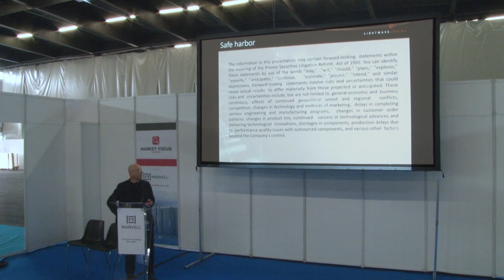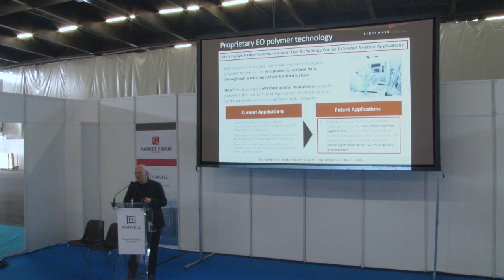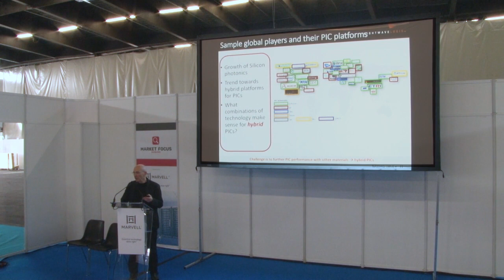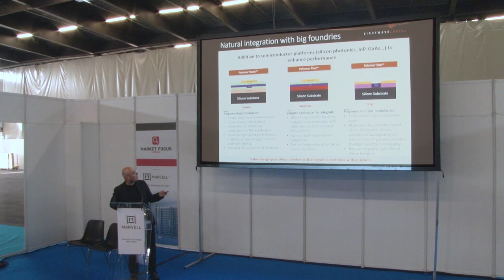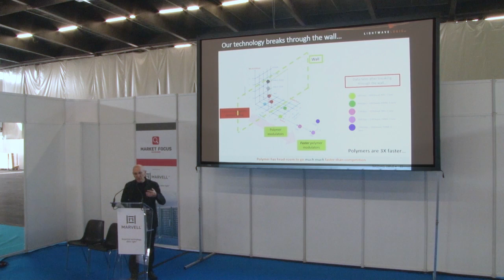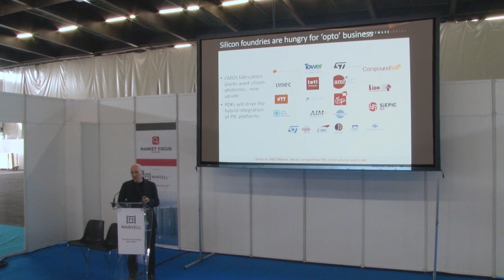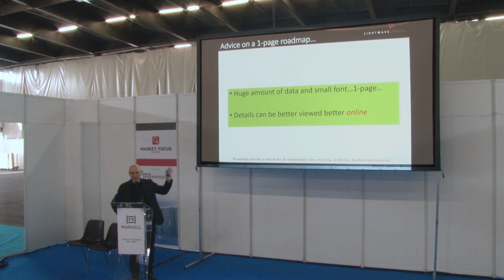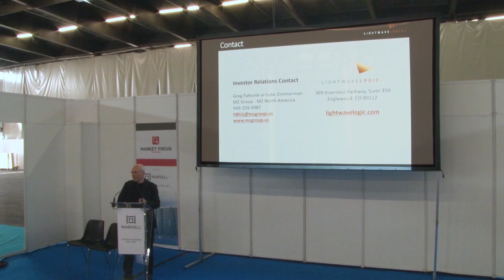Market Focus: Advancing integrated photonics with electro-optic polymer modulators, Lightwave Logic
Speaker: Michael Lebby